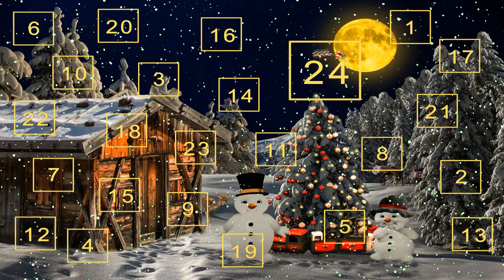Die Schnee Eule Weihnachtsgeschichte für Kinder zum Hören, Adventskalender 2018 Türchen 13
Willkommen zur
Die Adventsgeschichte von 13. Dezember 2018 ( Türchen 13)

In 24 Tagen kommt das Christkind Die Schnee Eule

Es ist wie ein Adventkalender/
Ich werde euch jeden Tag eine Adventsgeschichte vorlesen.
Wünsche euch eine schöne Adventszeit

Kommentare , Abos, Like alles erwünscht

Bitte das Video teilen

Danke euer
Lucagaming19
Fanpage:

Buch:
In 24 Tagen kommt das Christkind
Verlag: Arena Verlag GmbH

Meine Ausrüstung
Headset:  Headset Recon 150 Turtle Beach | PS4 und PC
PS4 Pro
IPAD von Apple
Weihnachtsgeschichte, Adventskalender, Adventszeit, zum hören  13 Dezember 2018
Adventskalender 2018
Adventgeschichten
Weihnachtsgeschichten für kinder
Adventsgedichte
adventgedicht
weihnachtsgeschichte hörspiel
christmas Time